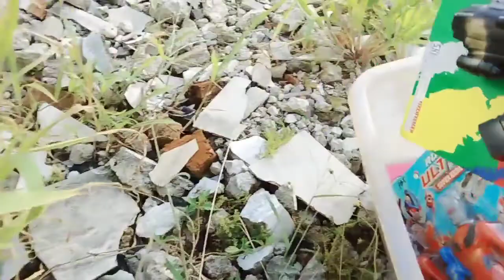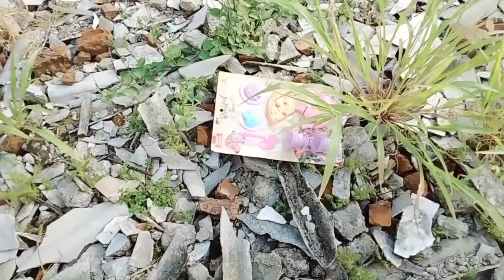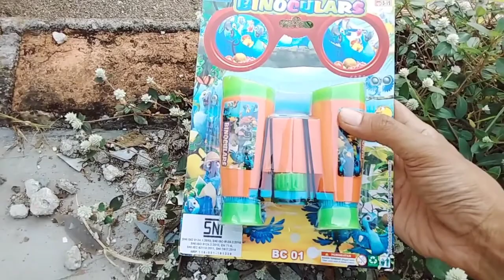menemukan mainan gitar, pizza, teropong, bus tayo, kulkas, pistol dan ultraman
halo, kita akan belajar mengenal nama nama binatang, nama kendaraan, nama hewan, nama buah buahan, nama barang elektronik, nama alat alat memasak, juga nama profesi dan pekerjaan. kita juga bisa belajar mengenal warna. jadi di samping kita bermain kita juga bisa belajar. mencari dan menemukan mainan